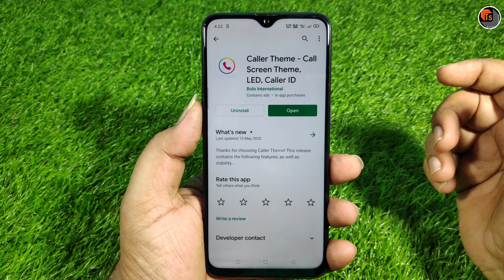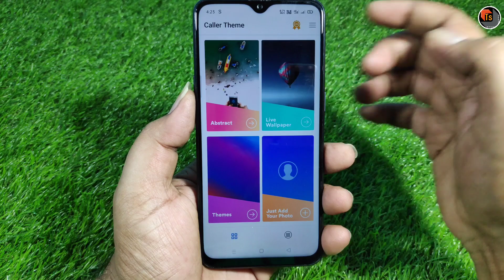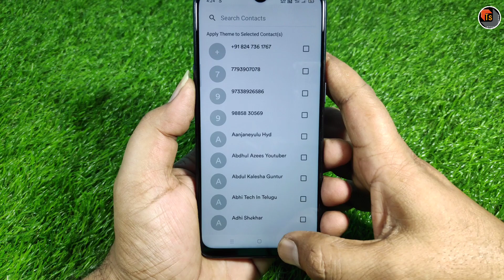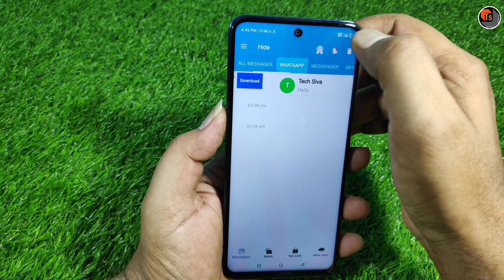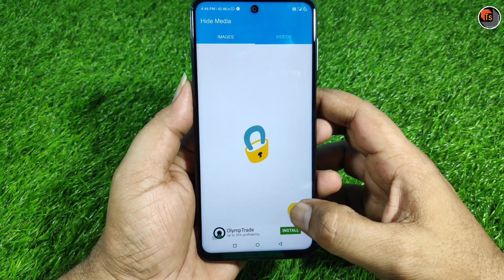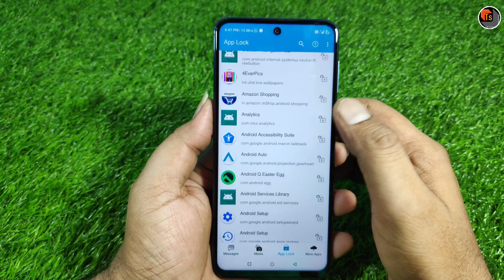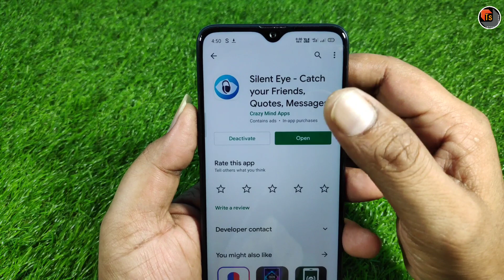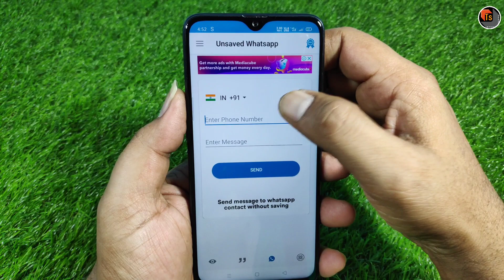3 Incredible Android Apps you Need to try|Top 3 Amazing Android Apps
These are the best 3 apps, I found in the play store. Please try these apps and let me know, your feedback in comments.

Caller theme -
Key Features:
• Fancy & Stylish Themes
Tons of beautiful, dynamic and stylish caller screen available to beautify your incoming call.
• Cool & Twinkling LED light
Not only reminds your call, also makes your call glittery.
• Real Time Caller ID
• Caller Name Announcer
Identifies caller name or unknown numbers and announces it loudly
• Simple & Easy to use
Smart and fast, change your caller theme just by a touch.

Hide - Blue Ticks or Last Seen :

READ YOUR MESSAGES INCOGNITO
- No last seen, No Blue ticks, No Last time seen for all popular chatting apps.
- Read chat messages invisibly and incognito.
- Enjoy your photos, videos and audio files without leaving the double blue check notice
- Also, you can now hide your private photos and videos
- Make your photos and videos hidden from the outside world.

Silent Eye - Catch your Friends, Read Daily Quotes, Send Message to unsaved numbers
Use Silent Eye and catch all the mobile intruders with ease. Silent Eye app will ease your task of catching your friends and family while they try to access your mobile. Silent Eye will take a photo while someone tries to access your mobile with wrong PIN, Pattern or Password. You can catch the intruders red-handed using this app. It provides a lot more cool features.